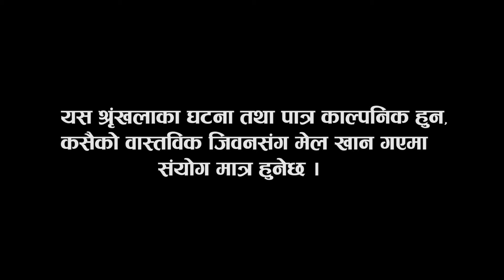New Nepali Comedy Serial Satyanash सत्यानाश Ep. 206